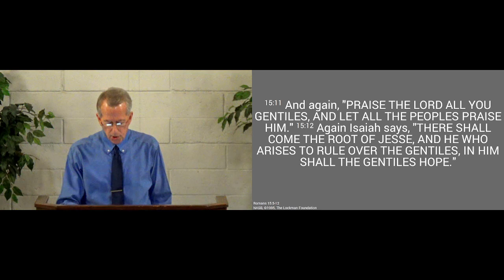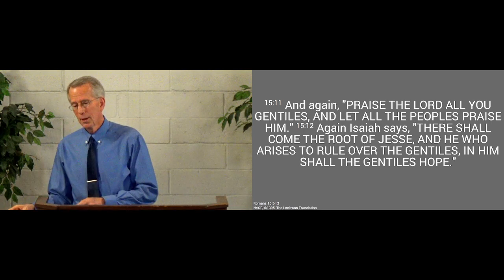230129am - Glorify the Lord Together - Romans 15.5-12